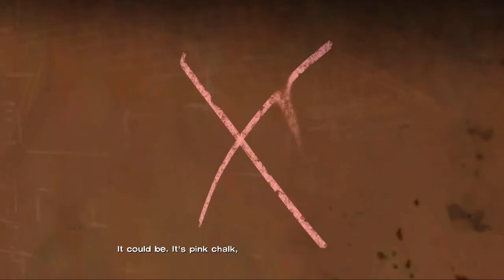The Walking Dead Live Commentary, A MYSTERY! #15